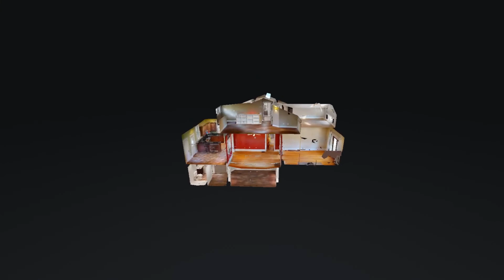1715 Edenside Ave Louisville KY 40204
1715 Edenside Ave Louisville KY 40204 | Zach Wedding

Zach Wedding

An Owensboro native, Zach has spent 7 years gaining experience of the ever growing Louisville market. he has always had a passion for helping others and making an impact on his community. His passion for family, friends, church and non-profits has developed his referral based clientelle who know and love him not only as their realtor but as their friend. With a degree in finance from Western Kentucky University, Zach has been able to use his skills to be able to discuss financial opportunities for investors as well as making sure to focus on a client's budget from both a buying and selling perspective. He is a devoted member of River City United Methodist since the beginning of the Church and holds a Board position for New Directions Housing Corporation. Spending as much time outdoors is his love as well as meeting new people throughout the city. He is more than happy to answer any real estate questions you may have!

1715 Edenside Ave Louisville KY 40204 | Zach Wedding

Virtual Realty
Virtual Realty Nashville TN
3d Room Scanning
3d Room Scanning Nashville TN

1715 Edenside Ave Louisville KY 40204 | Zach Wedding